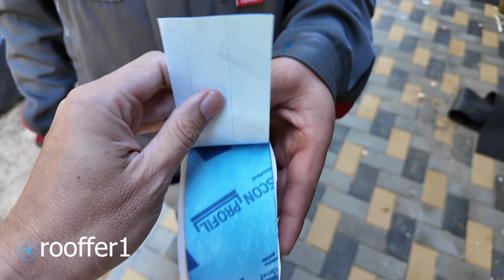Лента для герметизации окон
В этом видео мы показываем новый способ герметизации окон снаружи. Как правило, когда мы заезжаем на объект по фасадным работам, то окно всегда идет без специальной, наружной ленты. Это говорит о том, если мы просто закроем отделкой этот узел, то оконная конструкция будет сделана с нарушениями, так как монтажная пена будет не закрыта и соответственно это место будет не герметично.
Раньше мы этот узел отрабатывали следующем способом, брали клей для пленок, наносили его на раму и к нему приклеивали мембрану, но этот способ имеет ряд сложностей, связанных с аккуратностью приклейки, одно не аккуратное движение и клей размазан по раме.
Теперь у нас есть специальная лента - Тесон профиль, у этой ленты есть специальная фишка, которая заключается в том, что с обратной стороны есть три лайнера, разной ширины, нас интересует лайнер 12 мм, мы его отрываем и нам удобно клеить ленту к раме, так как остальная часть клеющей стороны закрыта остальными лайнерами, получается очень удобно и быстро. Более подробно смотрите в видео.